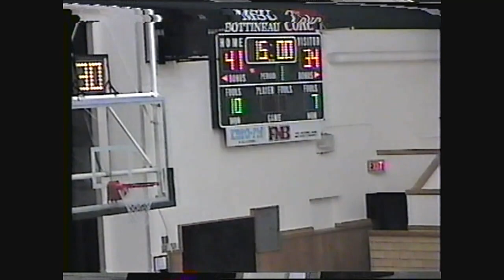2002 11 09 T BIRD WOMEN at MINOT STATE UNIVERISTY - BOTTINEAU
2002 UTTC Women vs MSU Bottineau from November 9. UTTC Thunderbirds 79, MSUB 74.

Women’s MON-DAK Tourney at MSU Bottineau (MSUB).

mp4; 1:20:36, 3.45GB, 1280/720, 6125kbps, 30f/s; Basketball game videotape recording transferred from VHS 030; tracking issues on original VHS recording;